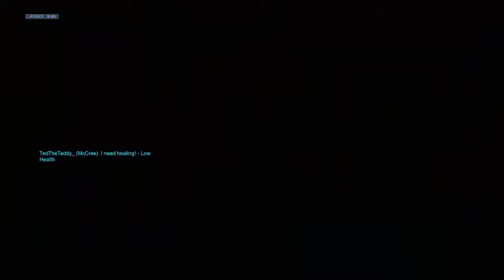Why Do I Frag So Much?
A shorter video than usual. But it was a bit more fun to make this one. ^^